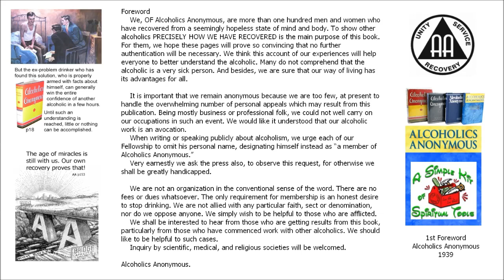Alcoholics Anonymous ~ 1st Forward (1939)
EMAIL --- 10001 @ Mail.com

Alcoholics Anonymous,
Chapter 5,
How it works,
AA,
Dr Bob,
Bill W,
Big Book,
12 Steps,
RECOVERED,
Powerless,
1st Step Experience,
Craving,
Desire,
Real Alcoholic,
Easy Does It,
4 Absolutes,
Honesty,
Purity,
Unselfishness,
Love,
Keep Coming Back,
Clarence Snyder,
AA Cleveland,
Akron Ohio,
Founders',
Serenity,
Amazing Grace,
The Doctor's Opinion,
Dr Silkworth,
drunk,
sober,
How it works,
Big Book,
12 Steps,
1st Step Experience,
Alcoholic,
Easy Does it,
Absolutes,
aa meetings,
sobriety,
aa speaker,
oxford group,
miracle,
peace,
serenity,
fellowship,